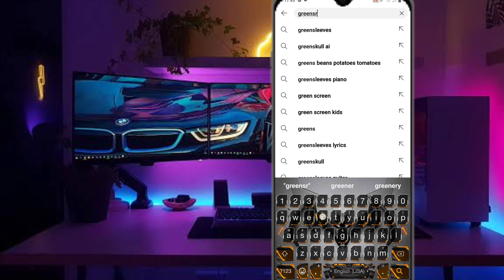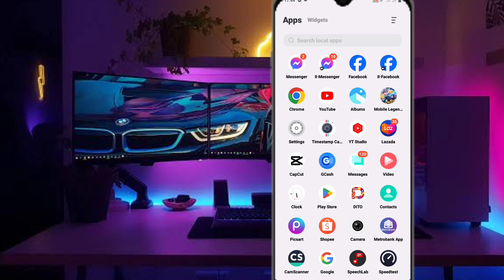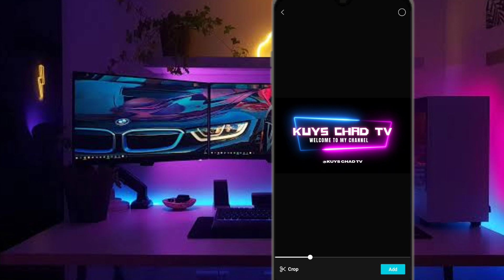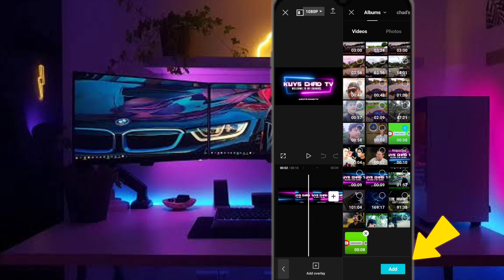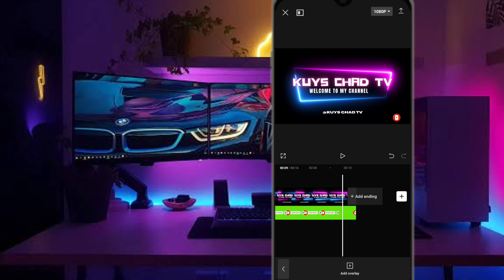PAANO MAG LAGAY NG SUBSCRIBE BOTTON SA YOUTUBE CHANNEL | KUYS CHAD TV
add watermark to youtube video,
how to make youtube watermark,
how to add watermark to youtube video,
how to make a watermark for youtube videos,
youtube video watermark,
branding watermark,
youtube tips,kinemaster tutorial,
paano e download ang subscrube button,
how to use chroma key,